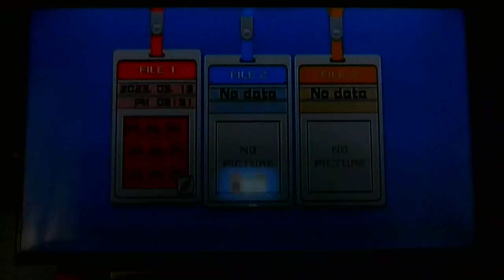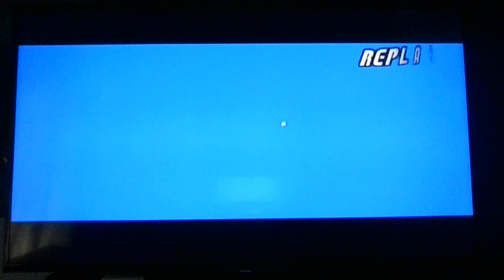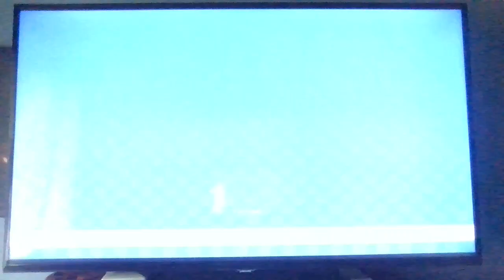ASM: Luigi Vs Yoshi!! *Mario Super Sluggers* Baseball Gameplay Match!!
Ni-Hao, It's time to PLAY BALL of The Mario Super Sluggers Gameplay!! The Mean Green Yoshi and Luigi The Brave Green Man are going to have a Baseball Match in Yoshi Park!! Which Team are you in!?! Team Yoshi or Team Luigi!?!

So, I hope you enjoy The Gameplay of Mario Super Sluggers, because you know that The Baseball Match is going to be Good and Epic!!

Until Next Time Stay Fresh and Stay Off The Hook!!
P.S Thank you The Russ Show for this Request!!